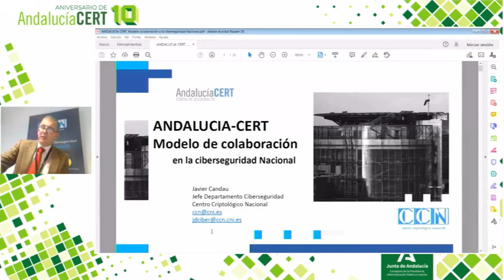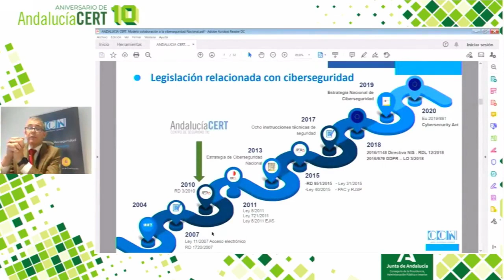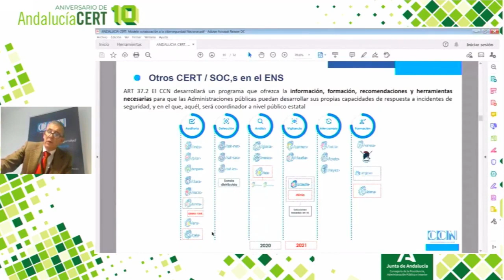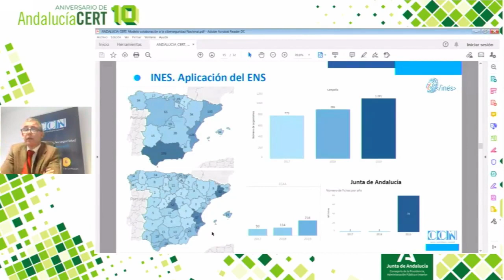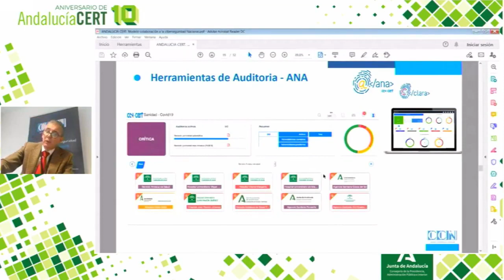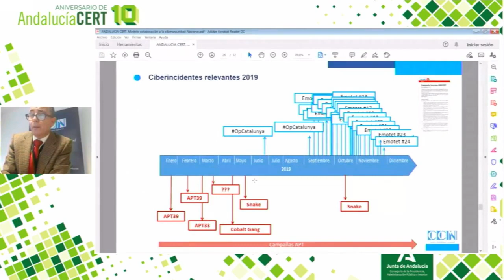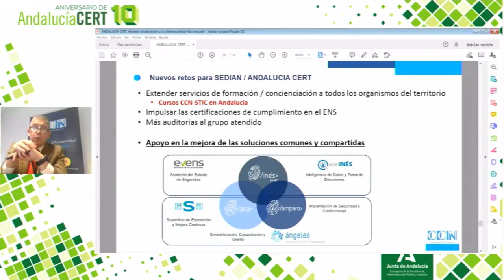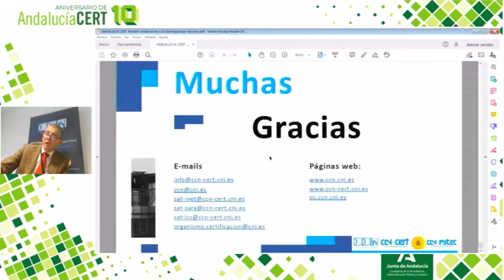Ponencia de Javier Candau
El jefe del Departamento de Ciberseguridad del Centro Criptológico Nacional CCN-CERT, Javier Candau, en el marco del evento de celebración de los 10 años de AndalucíaCERT, ofrece la ponencia "AndalucíaCERT: Modelo de colaboración de éxito con la ciberseguridad nacional".